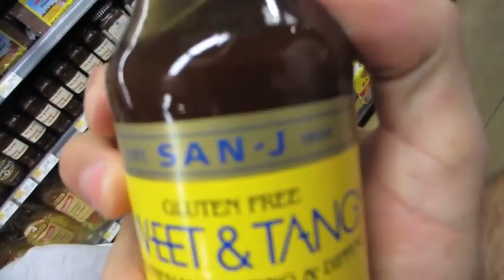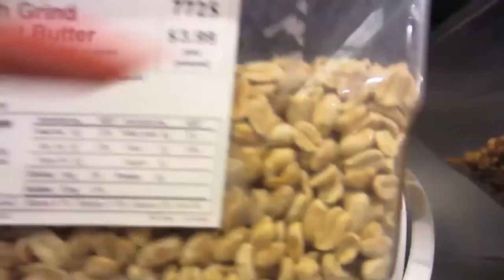CAT DRIVER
Our Mailing address:
PrankvsPrank